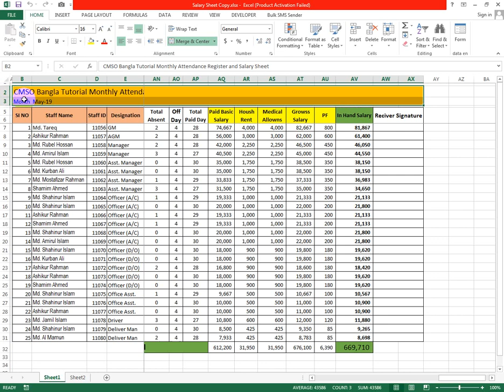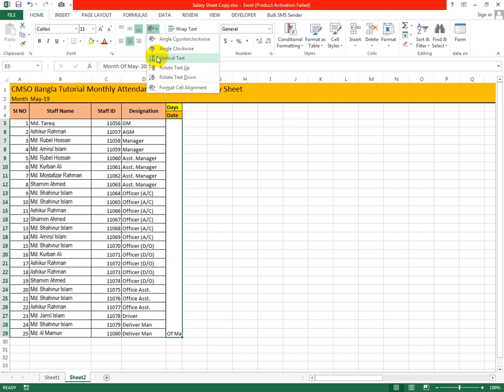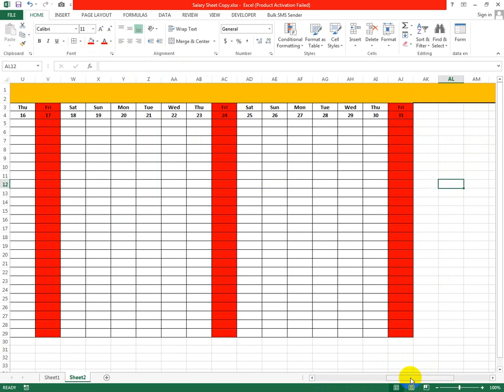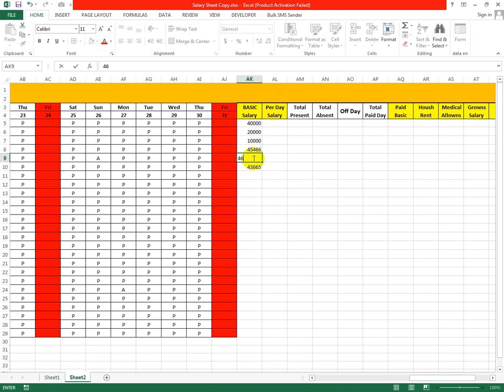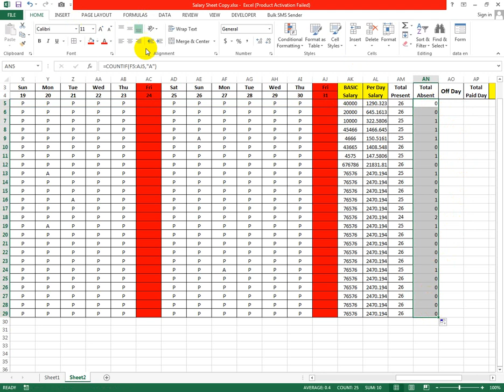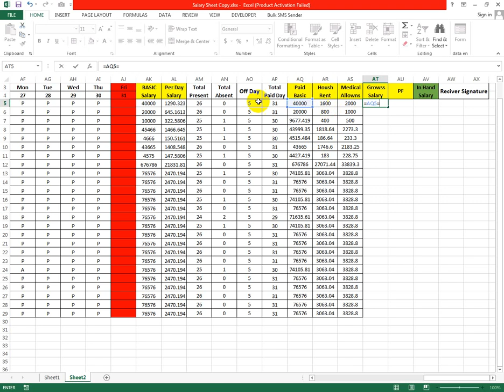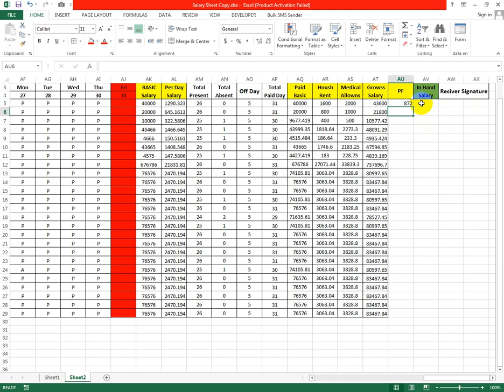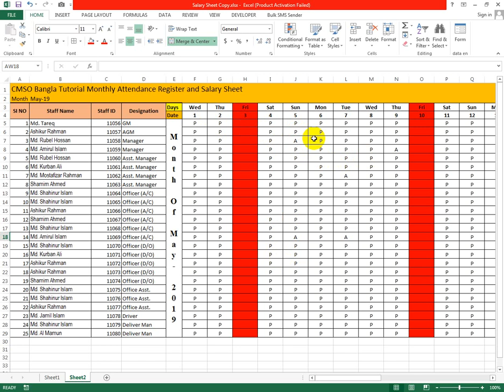How to make a salary sheet and registry book in Ms excel | Excel bangla tutorial 2019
How to make a salary sheet and registry book in excel | Excel bangla tutorial 2019